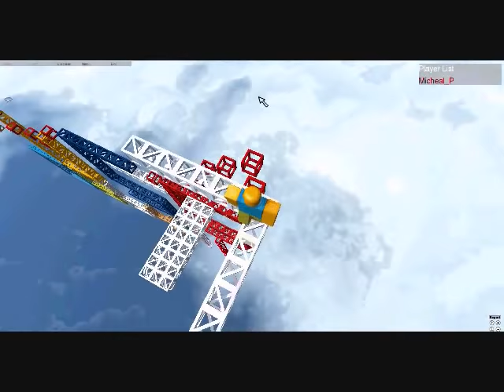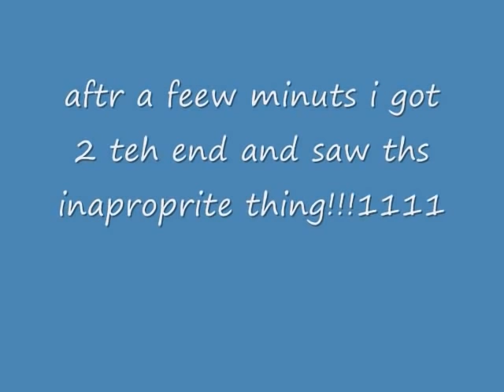roblox inaproprite plase 2!!!!!!!!!!!!!!!!!!!!!!.wmv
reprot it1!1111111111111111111